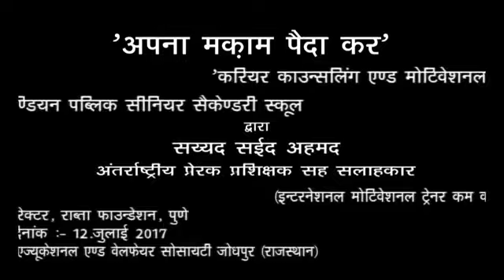Motivational Workshop for Students l Jodhpur, Rajasthan l Best Motivational Lecture for Students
Syed Saeed Ahmed is a prominent and inspiring motivational speaker in the Indian subcontinent, who is endowed with astounding spontaneity, incursive mind and a charismatic personality. He has conducted innumerable personality development programs all over India spanning its length and the breadth, for the student community, various stake-holders of the academic community related to the teaching-learning process, corporate sector, communities employed in highly stressed working environments and the class of pseudo-failures who are resigned to their fate. Being ranked among the top Indian motivational speakers, his workshops are quite unique and exclusive, known for their exceptional content backed by his inimitable and captivating style of delivery. His enlivening sessions are intuitive which stimulates the participants to unleash their inherent energies, fulfill their potential and create an intense desire for success and personal excellence. They are highly interactive, participative and action-oriented designed to infuse incredible dynamism and vigour into the participants, helping them to grow personally and professionally.

His successful stints with the revival of pseudo-failures especially those possessing negligible motivational coefficients including those having criminal background, has attracted intense media-attention. Over the past couple of years, articles adulating these achievements have regularly been published in prominent newspapers while his pre‑recorded interviews over the subject being telecasted over several News channels.

Saeed Ahmed as a peace activist and crusader of human brotherhood

On honest assessment of all his stage performances, it will not be unusual to state that all his plays have the theme of national integration, brotherhood, solidarity beyond national boundaries and reverence for human values which are very intelligently pumped into the hearts and minds of the audience through his stage performances.

Saeed Ahmed as a journalist

Concurrent to activities related to theatre and arts, he donned the role of a successful journalist being a correspondent for the Mumbai based Urdu daily “Inquilab” from 1995 to 2001, a freelancer for Hyderabad based Urdu daily “Munsif” and Local Urdu fortnightly “Usool”, Pune. In this reflection of his early career, he had the opportunity of probing political and controversial personalities such as Union Minister Sharad Pawar (NCP), Suresh Kalmadi (MP), Raj Thackeray (MNS), Crusader Anna Hazare and many others by interviewing them personally on matters of some urgent and critical issues.

Saeed Ahmed’s turnover into a motivational speaker

The life being a ‘give and take’ deal, past decades of his wide-ranging career contributed to his learning maturing him enough for a change of platform or ‘second innings’ in which he aspires to now ‘give’. The year 2006 saw him resigning from his well-secured job to venture into turbulent waters of lending his ‘know-how’ for the personality development of all. Thus a time-tested, real-time and thorough-bred motivational speaker, who has experienced all the adversities and learned from every bit of his life, emerged on the national stage.